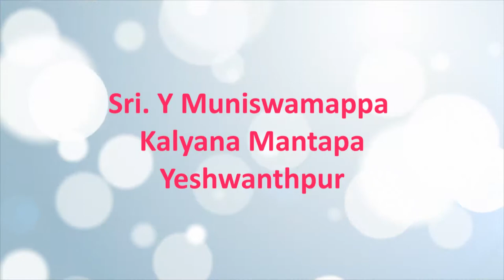Sri Y Muniswamappa Kalyan Mantapa in Yeshwanthpur - Bangalore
Sri Y Muniswamappa Kalyan Mantapa is one of the popular wedding hall located Yeshwanthpur, Bangalore. Sri Y Muniswamappa Kalyan Mantapa has a seating capacity of 750 dinning is well equipped for 400 guests.

Sri Y Muniswamappa Kalyan Mantapa facilitates 12 for accommodating guests on your special event. Sri Y Muniswamappa Kalyan Mantapa Bhavan is very capacious and simply the perfect place for all religious functions likes Marriage, Engagement, Reception and other occasions.